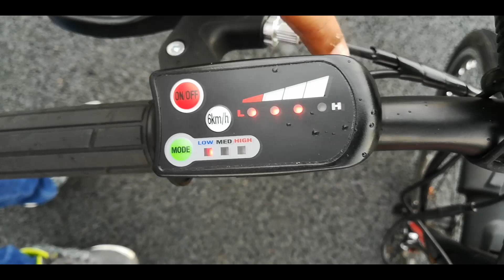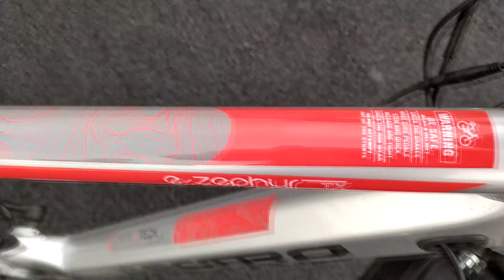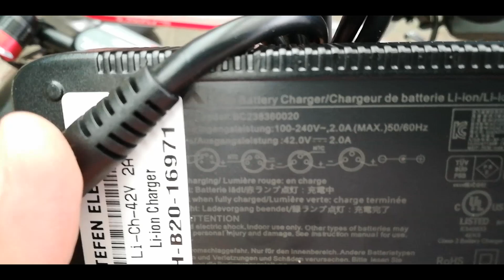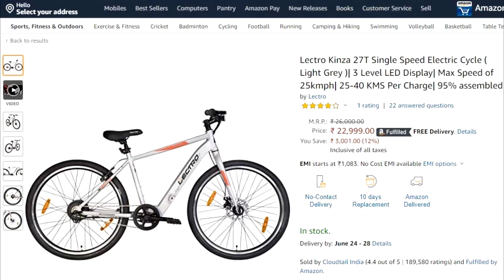Hero Lectro Cheapest E-Bicycle Full Review | Hindi | 2020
Hero Lectro eZephyr e-bike Review. LECTRO Cheapest E-Bicycle Full Review India. Hero LECTRO Cheapest E-Bicycle Full Review India - Hindi. Cheapest Electric Bike In India. Best E-Bike Review   Hero Lectro   Lectro Essentia.